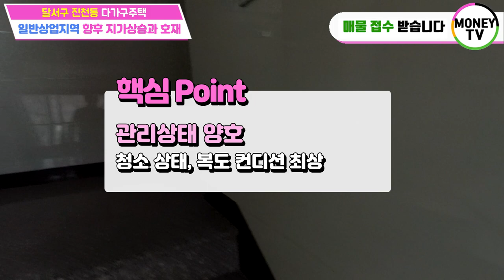♥머니TV[대구원룸매매]진천동 작은금액투자로, 건물주되기, 개발호재,향후지가상승.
◎ 대지면적 :  157 ㎡
◎ 연면적    :  295.21 ㎡
◎ 건축물 주용도 :  다가구주택
◎ 거래형태 : 매매
◎ 층 수   :  4층
◎ 주 차   :  6대
◎ 난 방   : 도시가스
◎ 승강기   : 없음

● 가구구성 : 원룸4,  쓰리룸2, 주인세대  (총7가구)
● 방/욕실(개수) : 10/7
● 사용승인일자 : 2014년 9월 16일
● 방향 :  남향 (거실 기준)
● 입주가능일자 : 매매후 협의

◇ 매매가 :   76,500 만원
◇ 융자금 :   25,000 만원
◇ 보증금 :   47,000 만원
◇ 인수가 :          4,500원

▶대구 달서구 진천동 90-19번지◀

▣ 상호명 : 부동산 넘버원1 공인중개사 사무소
▣ 주소 : 대구 남구 대명동 781-8번지 1층
▣ 대표 공인중개사 : 沈民貞
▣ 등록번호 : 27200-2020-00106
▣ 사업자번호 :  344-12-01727